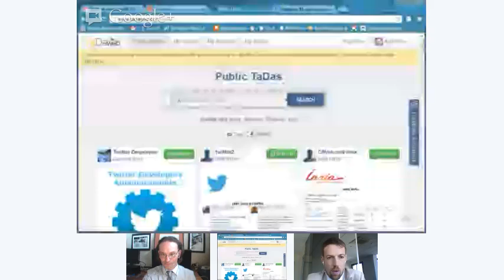[Webmission] Outil TadaWeb & ITW Franck Chavet, Agice Conseil